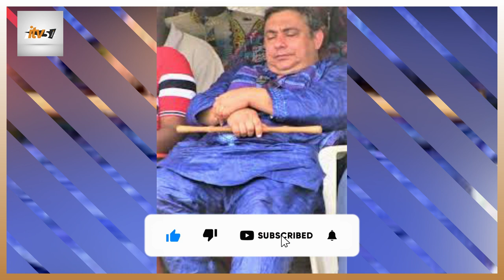Urgent:Sam l’africain très en colère,crache ses vérités « C’est plutôt de la sorcellerie politique »